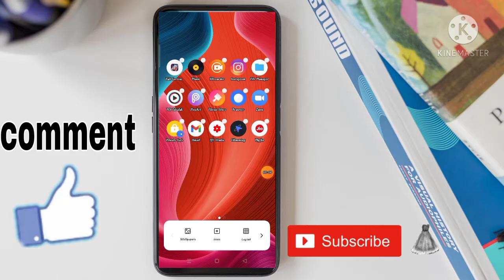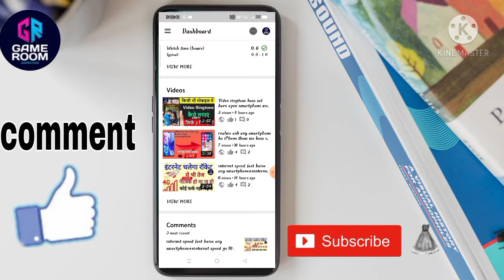YouTube ki taraf se good news sabhi user ke liye/यूट्यूब ने बग्स समस्या को किया ठीक।